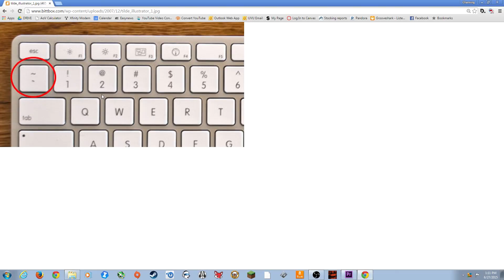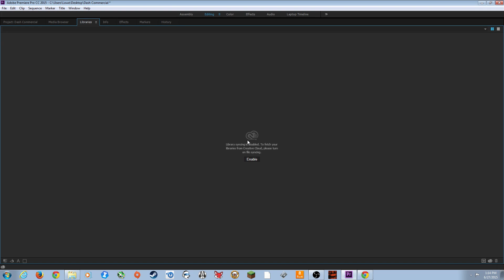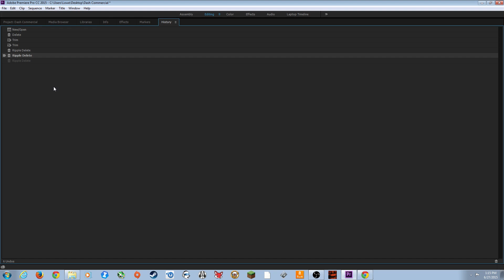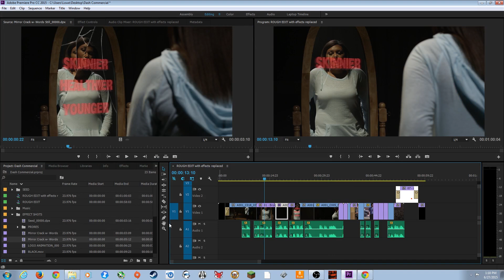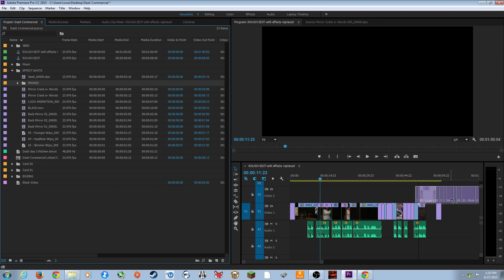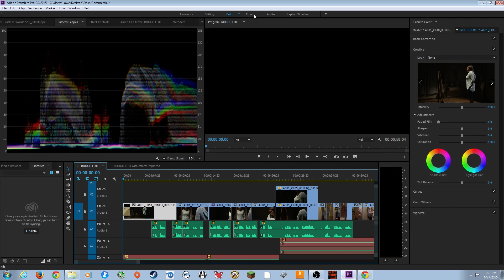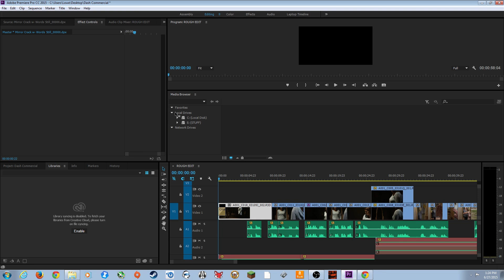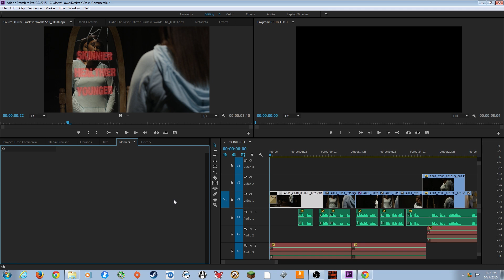Episode 2 Windows and Layout - Adobe Premiere Pro CC 2015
In this episode we cover the following:

Use of the Tilde Key, the 4 major windows, changing window size, arranging and saving layouts, & syncing settings to the cloud.